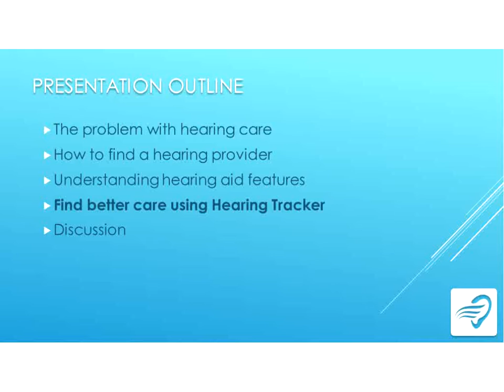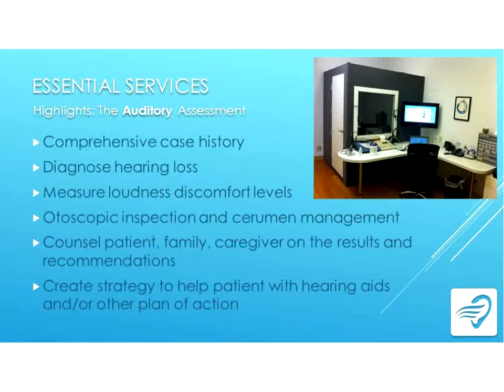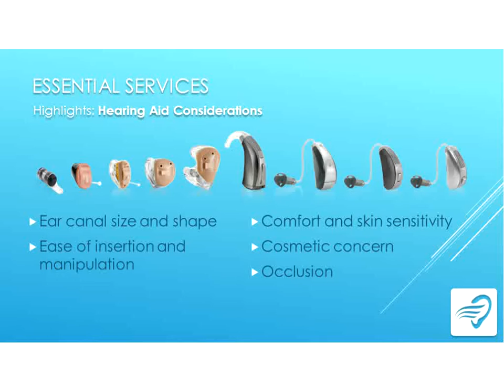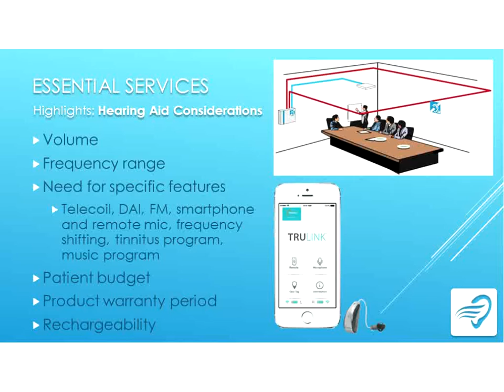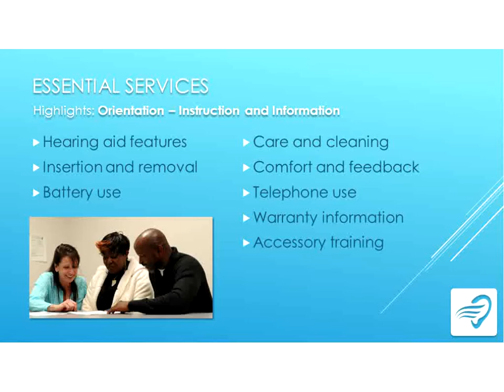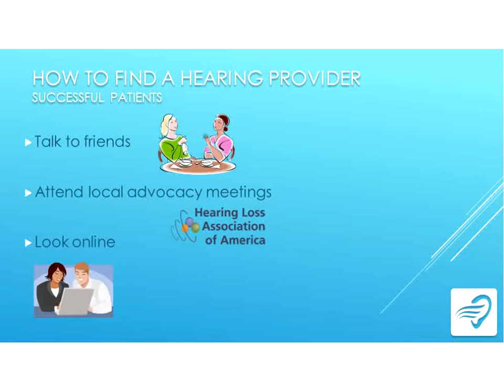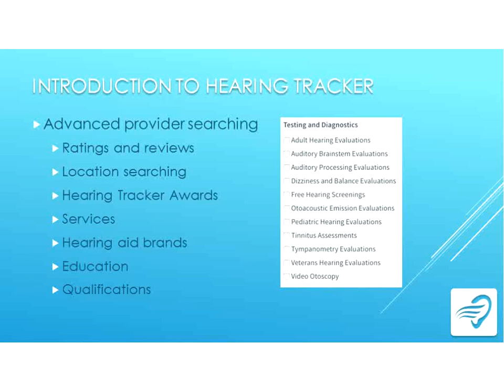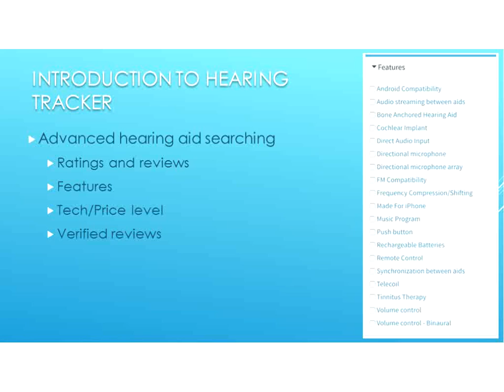WEBINAR: Educated Consumers Hear Better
Recorded on: November 16, 2016, 8 p.m. - 9 p.m. (Eastern)
Presenter: Abram Bailey, Au.D.
Remote CART/Captioning Provider:
Alternative Communication Services, LLC

Summary:
Best practices in audiology can make a real difference to how well we hear with our hearing aids. Join HearingTracker.com founder Abram Bailey to find out what services you should expect to receive from your audiologist, and to discuss the Hearing Tracker's unique approach to identifying and highlighting the nation's best audiologists.